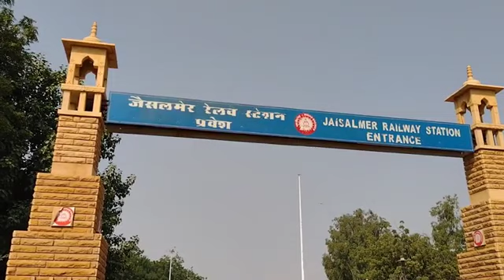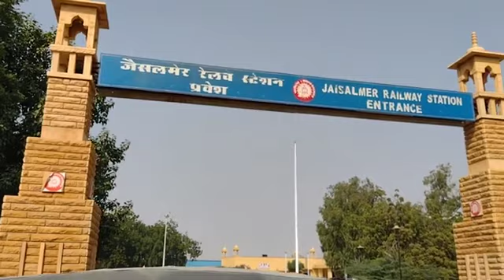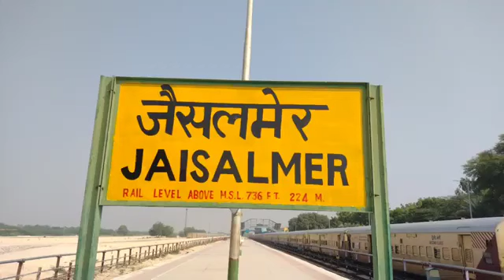जोधपुर To जैसलमेर😘| जैसलमेर के खूबसूरत नजारे 😋| Jaisalmer Trip 2021 | गड़ीसर झील 😇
jaisalmer

jaisalmer desert safari

जैसलमेरी सॉन्ग

जैसलमेर

jaisalmeri song

jaisalmer rajasthan song

jaisalmer fort

jaisalmer kuldhara

jaisalmer rajasthan

jaisalmer tour

jaisalmer vlog

jaisalmer border

jaisalmer ka kila

jaisalmer song

jaisalmer fort

jaisalmeri song

jaisalmer rajasthan